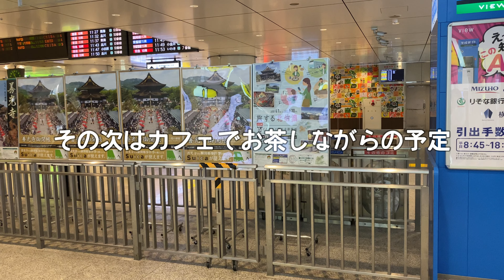出張 2日目 打ち合わせして帰る Vlog 307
2022年04月22日のVlog。
出張2日目。帰りますよ。

撮影　iPhone11ProMax
編集　iPhone11ProMax & LumaFusion
音楽　zukisuzukiBGM